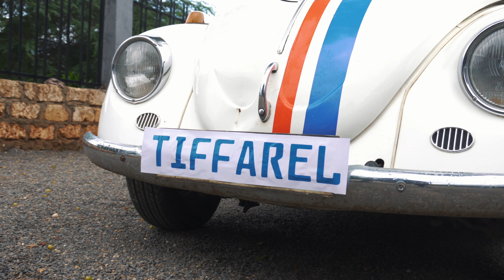Tiffarel ft . vox wargon_Namuogopa Mungu(official 4k vid)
Good Gospel music Video from Kenya. Motivation song to listen too and vibe with!!
produced by Emmy Dee
Video by Icevidz